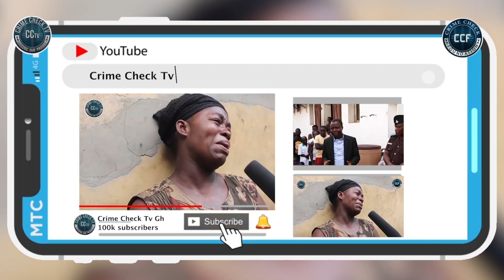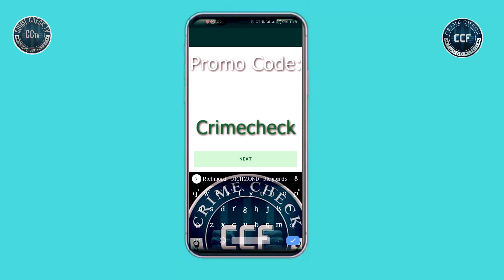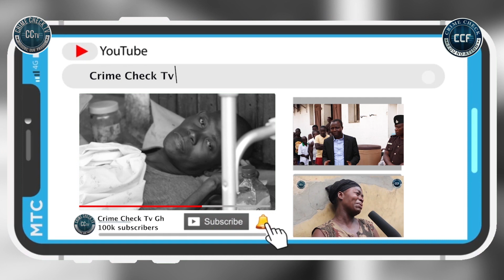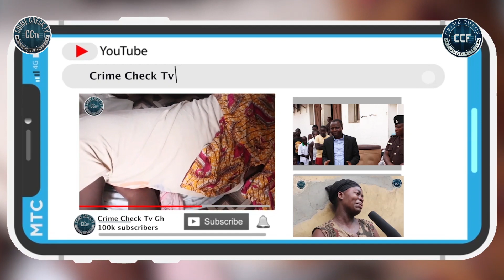WHY IS 72YR OLD AGYA ISSA STILL ON THE STREETS?